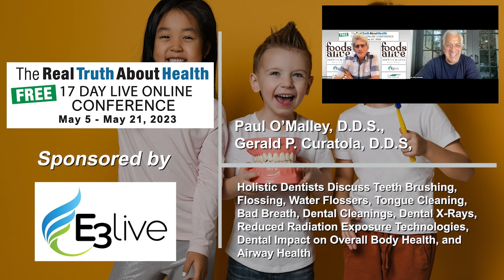Holistic Dentists Discuss Teeth Brushing, Flossing, Water Flossers, Tongue Cleaning, Bad Breath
Join Gerald P. Curatola, D.D.S., and Paul O'Malley, D.D.S., as they delve into the foundational aspects of oral health, emphasizing the mouth's role as a reflection of overall wellbeing. They highlight four cornerstones: mindful product choice, nutrition, stress management, and exercise. The experts advocate for comprehensive at-home care routines including brushing, water flossing, and tongue cleaning, along with regular professional cleanings, tailored to individual needs. Discover the interconnectedness of oral health with systemic conditions, the significance of new technologies like water flossers and cone beam imaging, and the critical importance of an early start in oral health protocols.

0:00:00 Introduction and Preliminary Discussion
0:01:03 Dental Health Discussion - Protocol for Good Dental Hygiene
0:05:37 Dental Hygiene Practices - Brushing and Flossing Techniques
0:08:22 Importance of Tongue Cleaning and Dental Cleanings
0:10:50 Dental X-Rays and Advancements in Dental Imaging
0:12:40 Cone Beam CT Scans for Dental Health
0:13:19 Radiation Concerns with Dental Imaging
0:14:30 Advances in Dental Imaging Technology